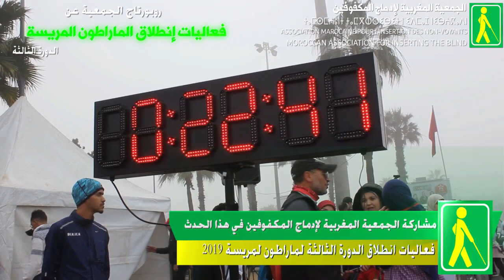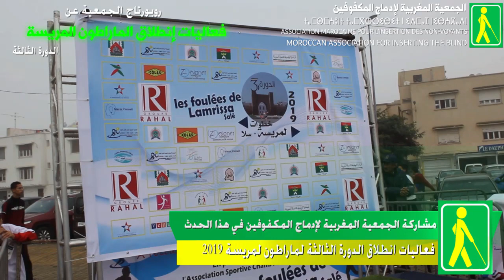روبورتاج : مشاركة الجمعية المغربية لإدماج المكفوفين في فعاليات انطلاق الدورة الثالثة لماراطون لمريسة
إنطلاق فعاليات ماراطون المريسة 2019
8 دجنبر 2019
بشراكة مع :
- المبادرة الوطنية للتنمية البشرية
- مندوبية الشباب والرياضة
- مندوبية التعاون الوطني
- الجمعية الرياضية السلاوية للأشخاص المكفوفين وضعاف البصر